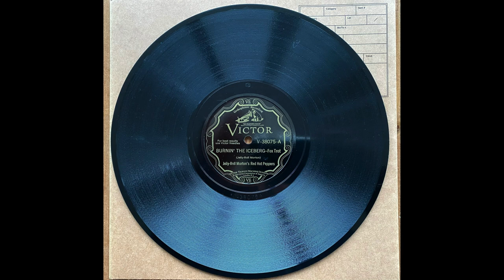Burnin' The Iceberg - Jelly Roll Morton & His Red Hot Peppers (1929)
Jelly Roll
 Morton, solo p, dir: Boyd "Red" Rossiter, Walter Briscoe, t / Charlie Irvis, tb / George Baquet, cl / Paul Barnes, ss /
Joe Thomas, as / Walter Thomas, ts / Rod Rodriguez, ensemble p / Barney Alexander, bj / Harry Prather, bb / William
 Laws, d. Camden, NJ, July 9, 1929.